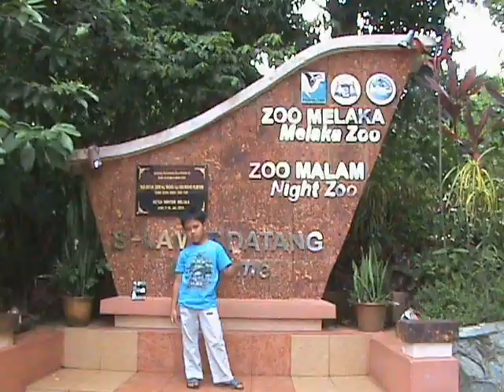DULU DAN SEKARANG